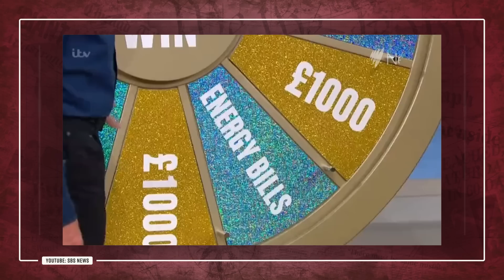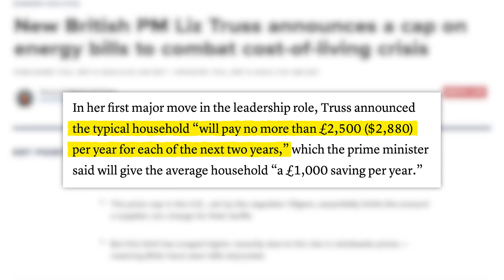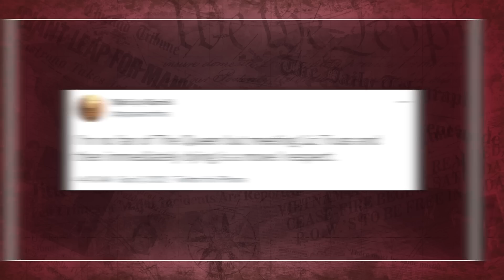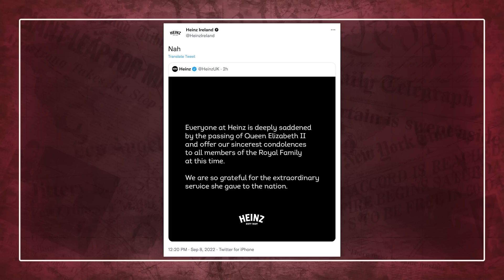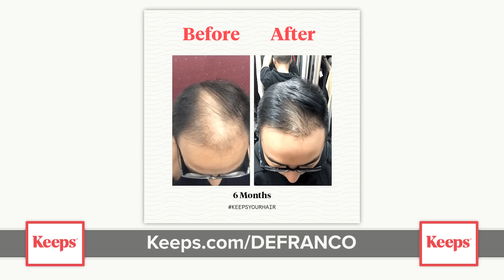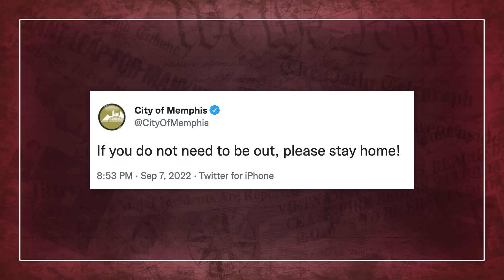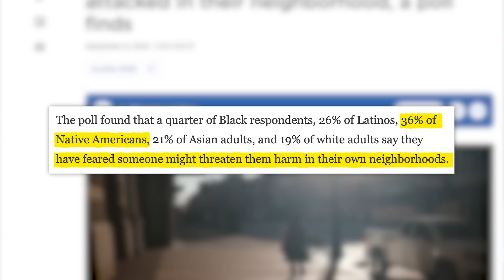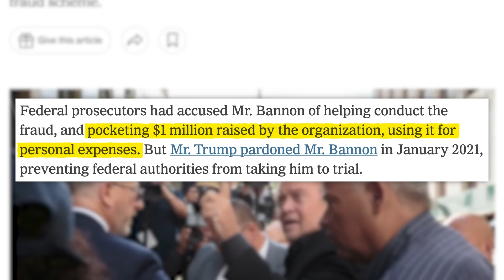Queen Elizabeth II Has Died & The Internet is Split Between Heartbreak and Memes... & Whats Next?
00:00 - U.K. Gameshow Sparks Backlash for “Dystopian” Energy Bill Game
02:54 - Queen Elizabeth II Dies at 96
05:30 - Happy Birthday Carter!
06:34 - Health Update
08:29 - Sponsored By Keeps
09:14 - Memphis Shelters in Place After Attacks Leave At Least Four Dead
13:18 - Bannon Indicted Over “Well Build the Wall” Fraud Case
✩ TODAY’S STORIES ✩

Memphis Shelters in Place After Attacks Leave At Least Four Dead:
We make it a point to not include the names and pictures of those who may have been seeking attention or infamy and will not link out to websites that might contain such information.

Texas Judge Rules Medical Coverage of PrEP Violates Religious Freedoms:
Art Department: Brian Borst, William Crespo
Writing/Research: Philip DeFranco, Brian Espinoza, Maddie Crichton, Lili Stenn, Chris Tolve